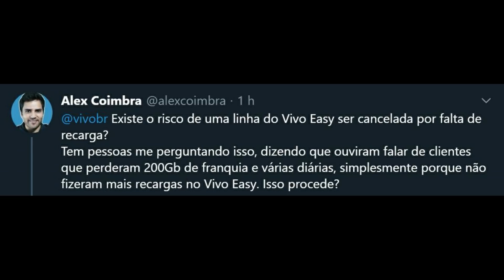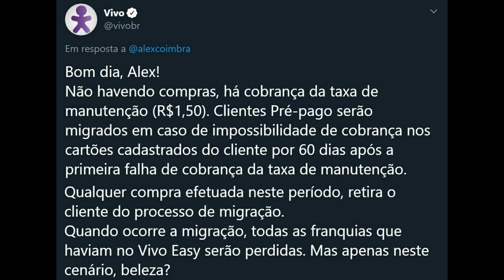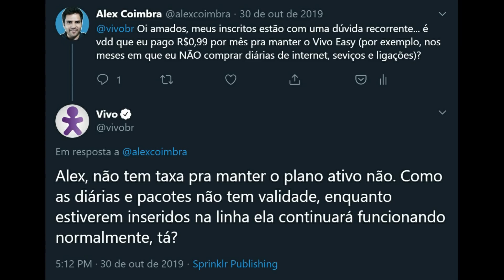VIVO Easy CANCELANDO linhas sem avisar clientes? A VERDADE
É verdade que a Vivo está cancelando planos do Vivo Easy e fazendo com que os clientes percam toda a franquia de internet acumulada? É o que diversas pessoas afirmam na internet, inclusive tendo este assunto virado pauta no nosso grupo do facebook. Se você é cliente do plano Vivo Easy da Vivo e quer saber a verdade, eu mesmo entrei em contato com a Vivo pra resolver esta questão.

(ou use o código alecoi832, na hora de fazer a recarga, que você ganhará 10 reais de desconto - se escolher a recarga de 10 reais, sairá de graça).

TECNOLOGIA | ALEXCOIMBRA
Tutoriais, Dicas, Marketing e Cultura

▼ SIGA/CURTA ▼